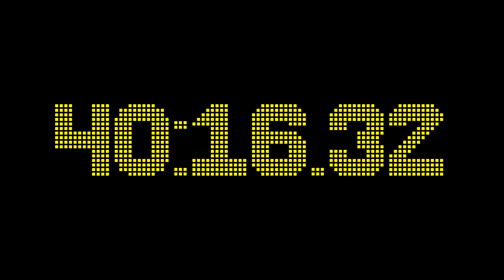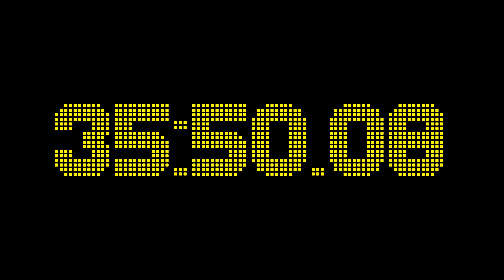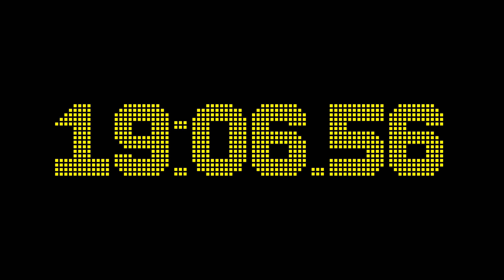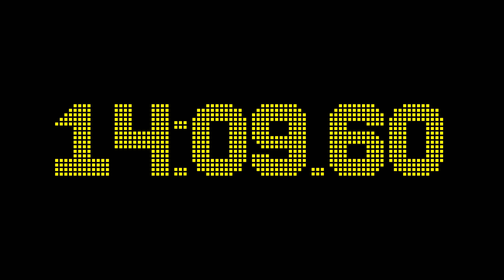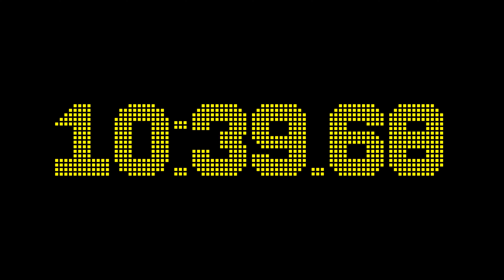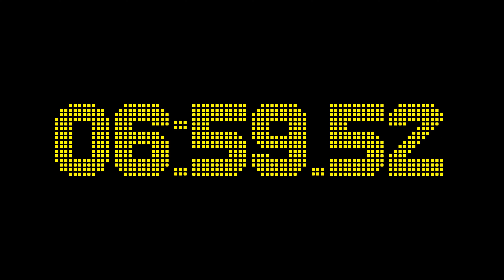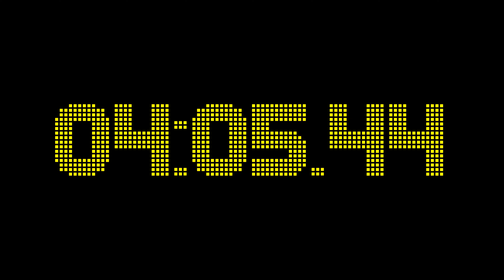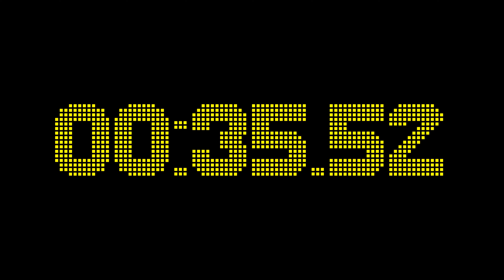50 minutes and 0 seconds countdown timer with 2 fractional digits accuracy